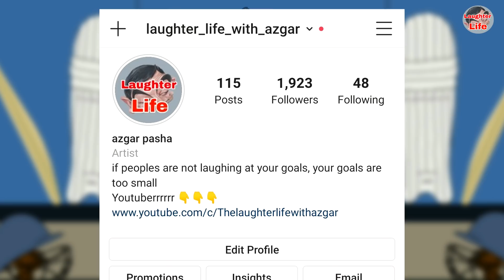MI vs DC | Khaleel vs Tewatia Fight | SRH vs RR | IPL 2020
This video is about cricket funny dressing room conversation of Indian premier league after 26th and 27th match between Mumbai Indians vs Delhi capitals and Sunrisers Hyderabad vs Rajasthan royals futuring Jasprit bumrah Kane Williamson Rashid Khan Shreyas Iyer kagiso rabada Quinton de Kock Shikhar Dhawan Prithvi Shaw Rishabh pant David Warner Hardik Pandya Ben Stokes Rohit Sharma Steve Smith Ajinkya Rahane Khaleel Ahmed and Jos buttler This video is only made for entertainment purpose not to spread hate against any individual person please take it as a fun thanks for watching.